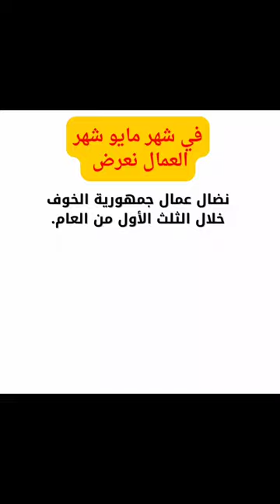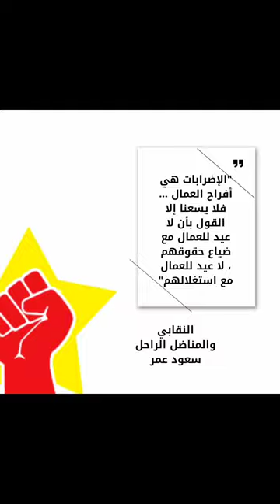في شهر مايو شهر العمال نرصد الحركة العمالية في مصر من يناير حتى إبريل 2023